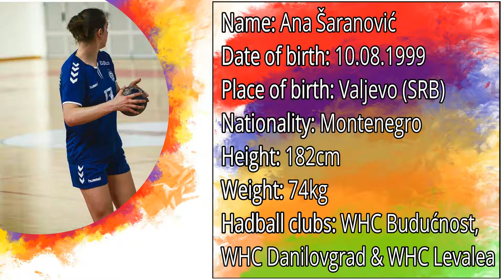Ana Šaranović Handball CV